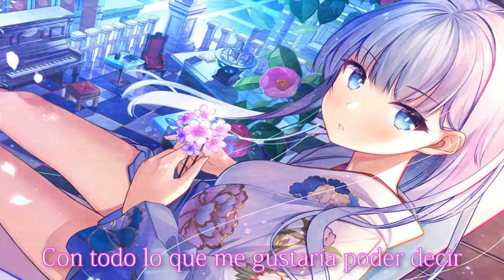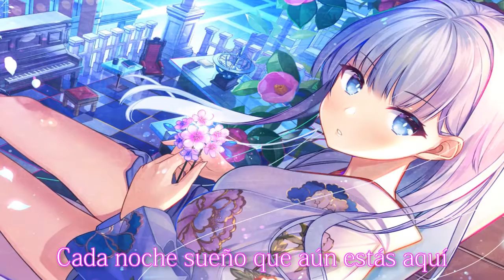Nightcore - Still Here (Sub Español)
● Autor: Digital Daggers
● Recordar que esta traducción no es literal, se modifica ciertas partes para
dar una mejor cohesión y al mismo tiempo lograr un español neutro
● Créditos a Cherry.